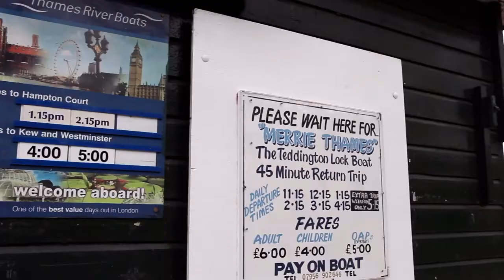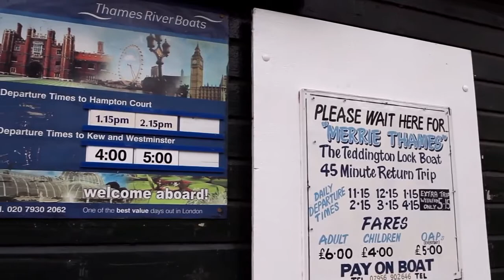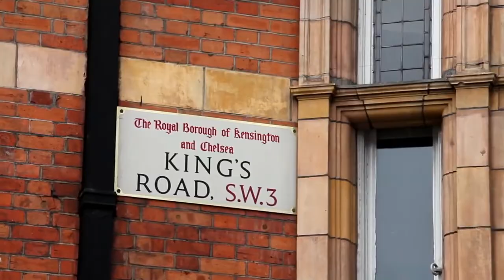Glion London - สำรวจแคมปัสที่กลียอง ลอนดอน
Glion Institute of Higher Education โรงเรียนบริหารการโรงแรมและธุรกิจบริการชื่อดัง ต้นกำเนิดอยู่ที่สวิตเซอร์แลนด์ ต่อมาได้ขยายแคมปัสมาที่กรุงลอนดอน สหราชอาณาจักร การเรียนการสอนที่นี่มีมาตรฐานเดียวกันกับที่สวิตเซอร์แลนด์ แต่เปิดโอกาสให้นักเรียนได้เก็บเกี่ยวประสบการณ์ในลอนดอน ศูนย์กลางเศรษฐกิจและธุรกิจบริการอีกหนึ่งแห่งของโลก พร้อมโอกาสได้ฝึกฝนทักษะภาษาอังกฤษในประเทศเจ้าของภาษา

ข้อมูลเพิ่มเติมเกี่ยวกับ Glion London ติดต่อ เอกธนา เอ็ดยูเคชั่น เซอร์วิสเซส โทร. 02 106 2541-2 หรือ หรือจะไลน์มาสอบถามกันก็ได้ที่ @ekthana (พิมพ์ @ ด้วยนะคะ)